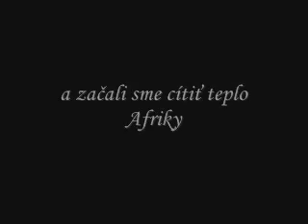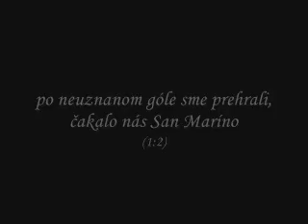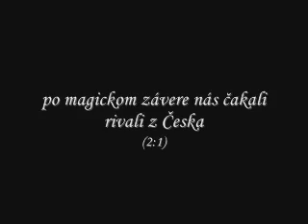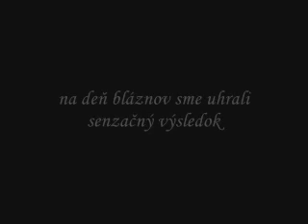SEN O AFRIKE (diel 1.)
/song by hans zimmer/ zostrih všetkých zápasov Slovenska v kvalifikácii na ms 2010. Vďaka chlapci! DIEL 2